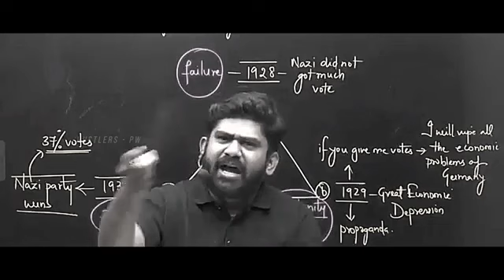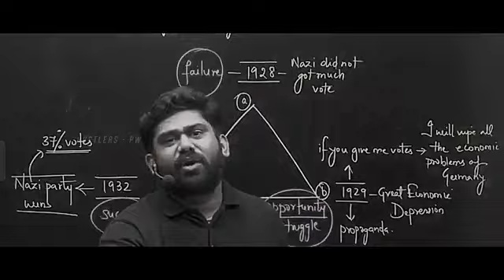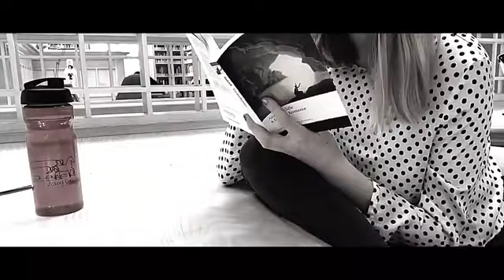बेटा, speed बढ़ाओ अपनी 😰😥 | Physics wallah | PW motivation | PWians | Study motivation 📸 Instagram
YT_UPLOARD